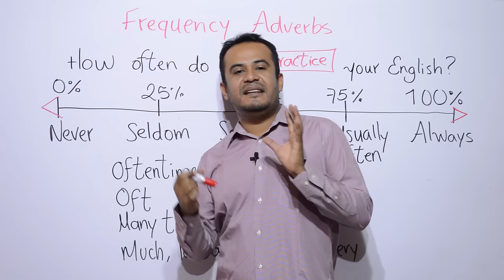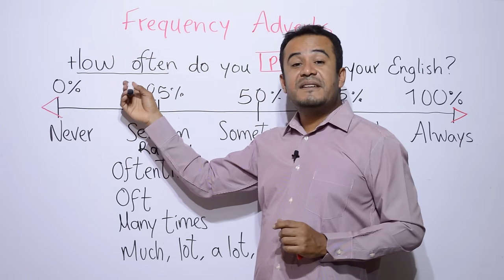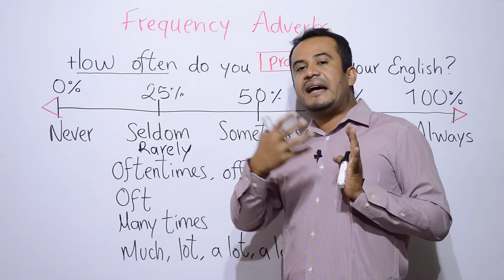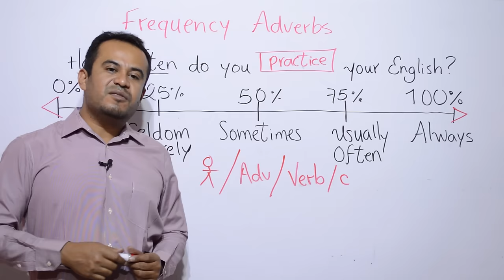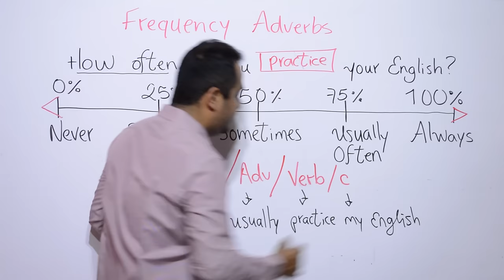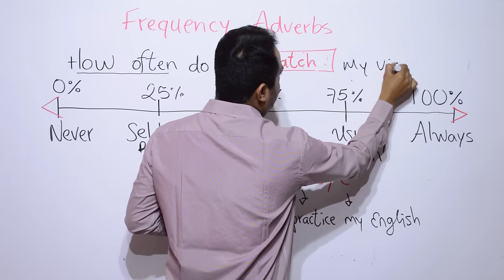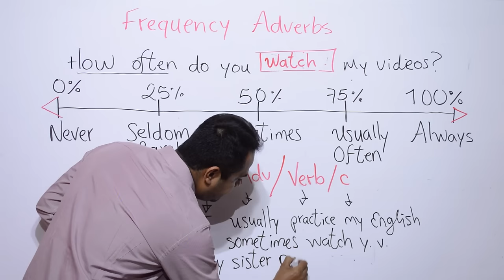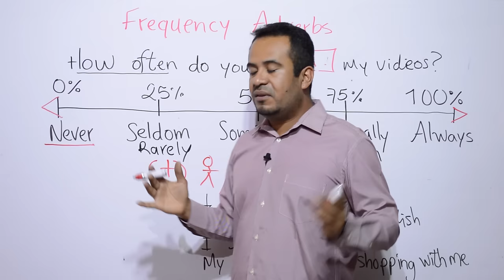Adverbios de Frecuencia En INGLES (Frequency Adverbs)Always, Never,...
Los adverbios de frecuencia en INGLES (frequency adverbs) son adverbios utilizados para expresar "frecuencia" de las acciones que se realizan. Estos son: never, seldom, rarely, sometimes, usually, often y always.